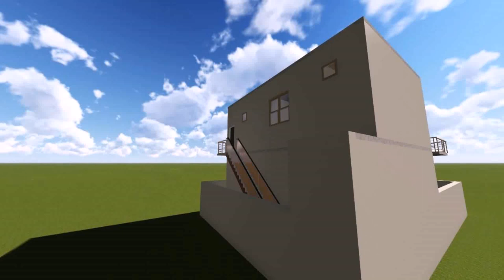8 Marla House Design India (see description) (see description)